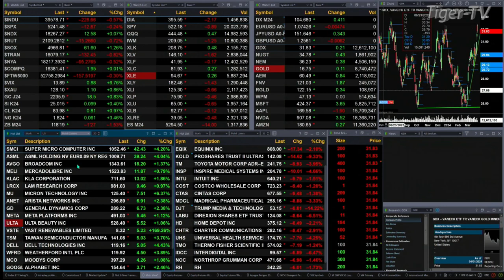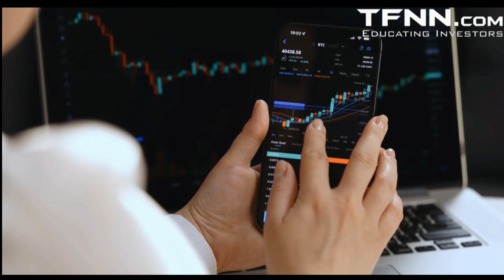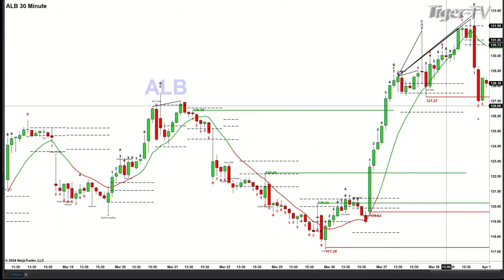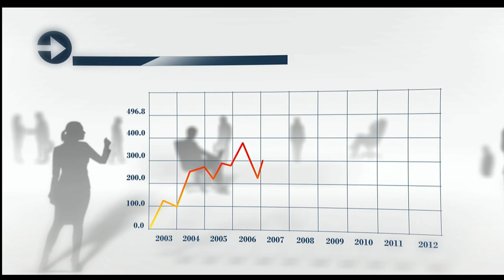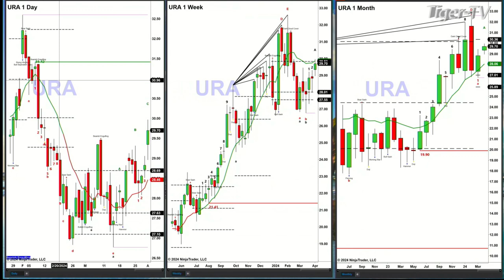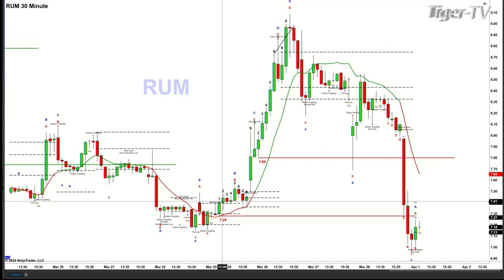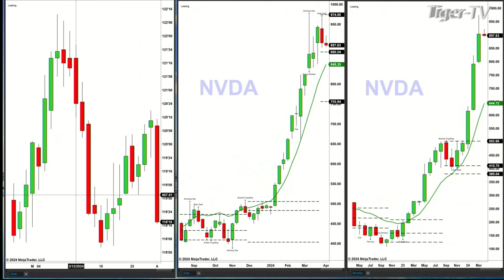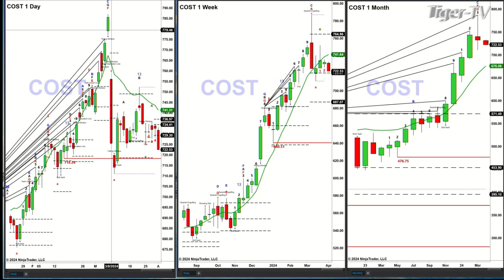April 1st, The Trader's Edge with Steve Rhodes on TFNN - 2024